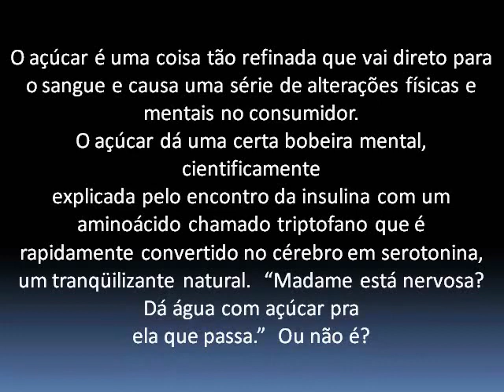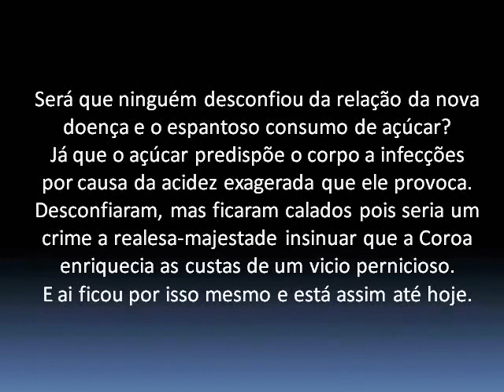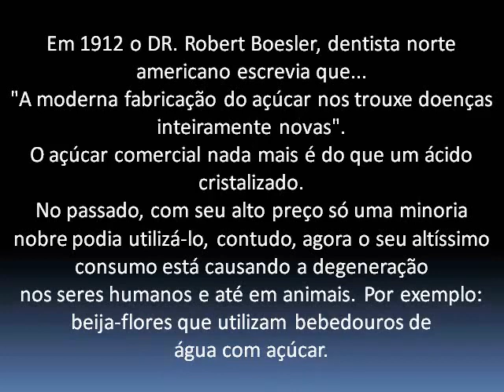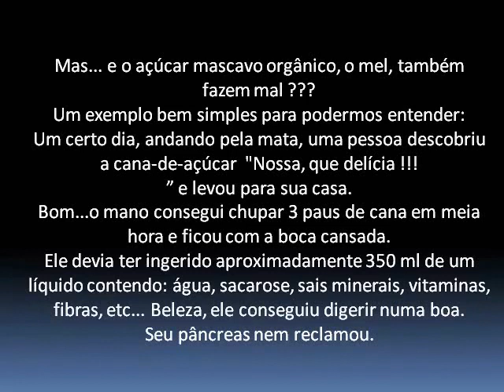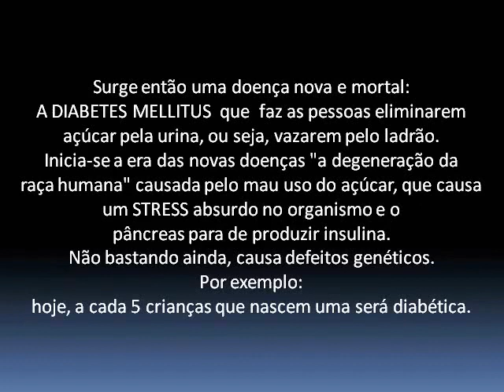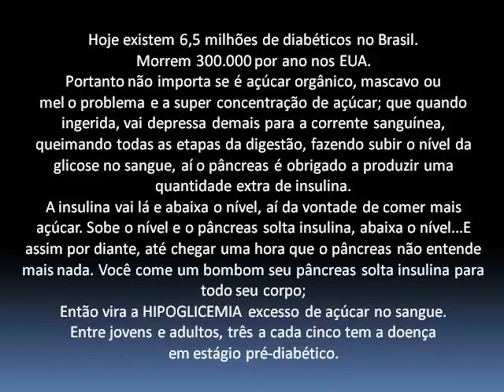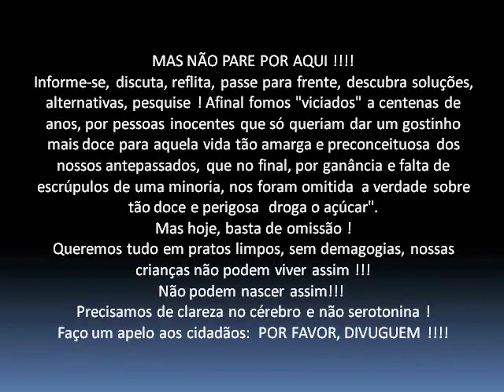O AÇÚCAR É UMA DROGA